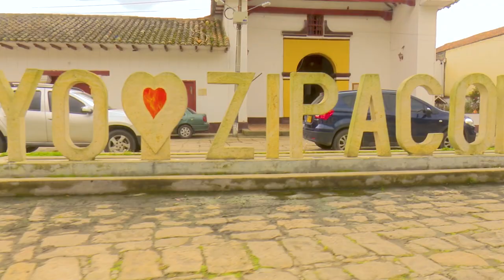MÁS DE LO NUESTRO ZIPACÓN SEC.1